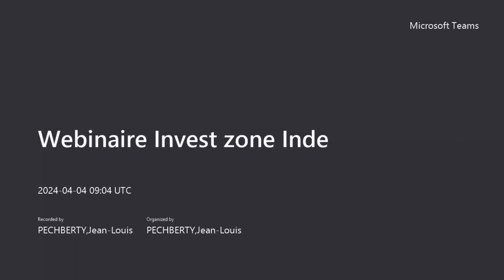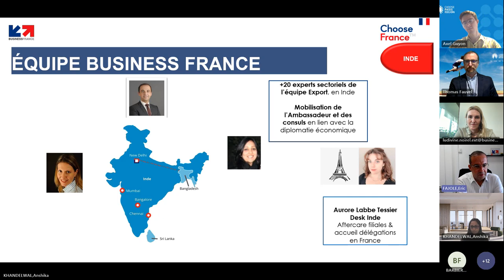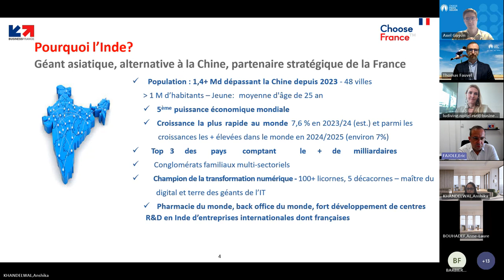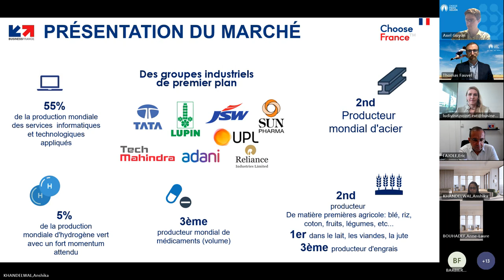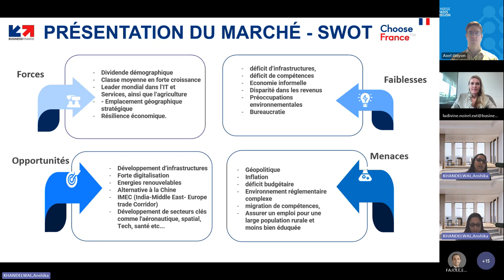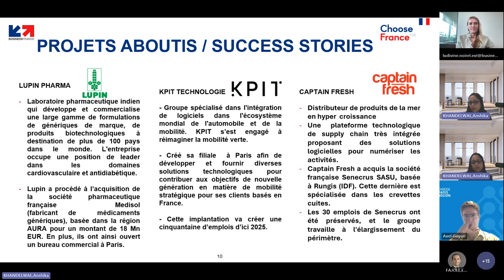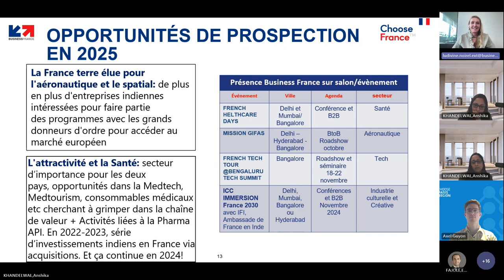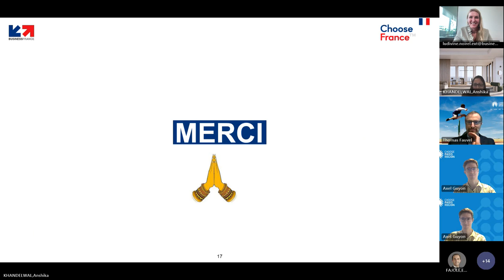Webinaire zone Inde | Business France Invest